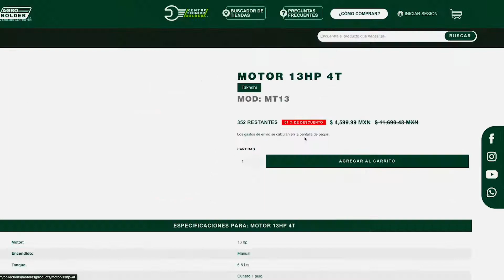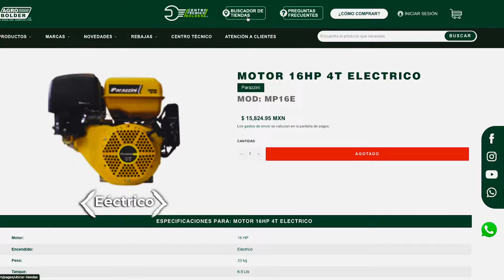MOTORES A 4 TIEMPOS PARAZZINI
La amplia gama de motores Parazzini a 4 tiempos con calidad italiana es la mejor opción para tus equipos con una amplia gama de motores, MP5.5, MP7, MP7, CMP9,
MP13, MP13C, MP16, MP16E